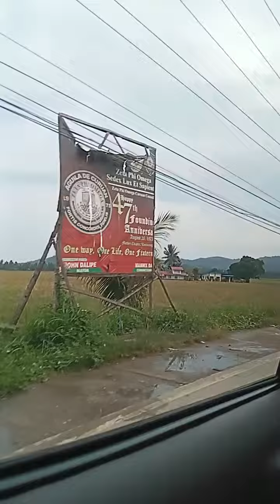Curuan, Zamboanga City